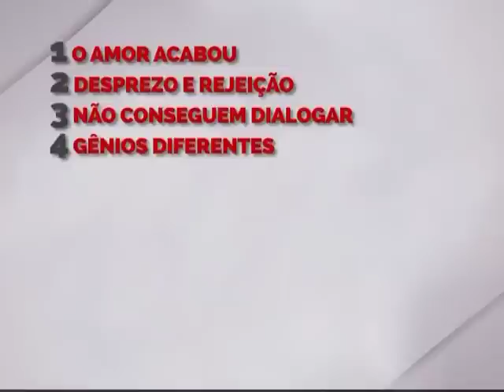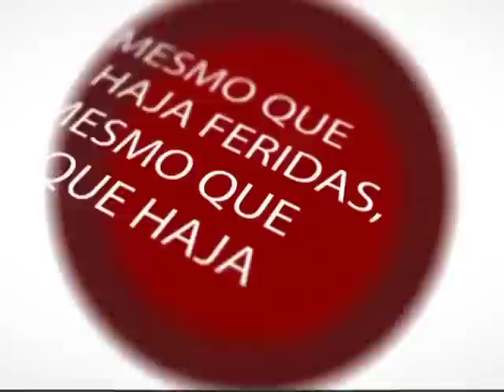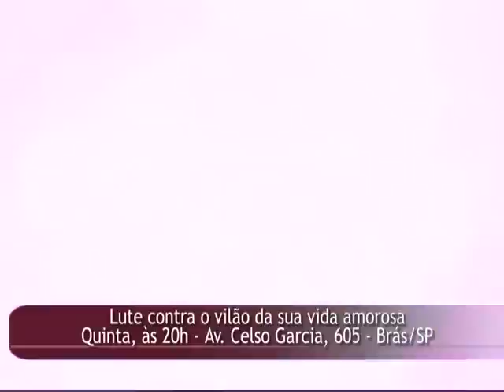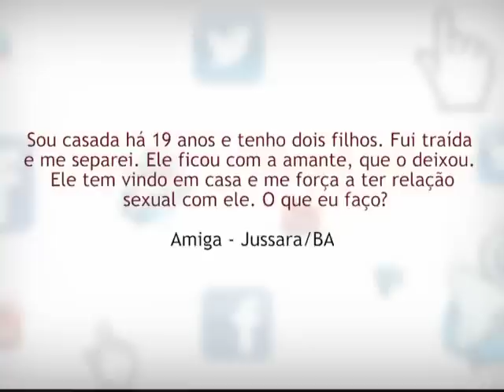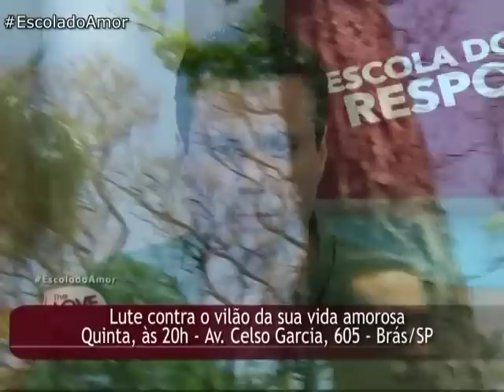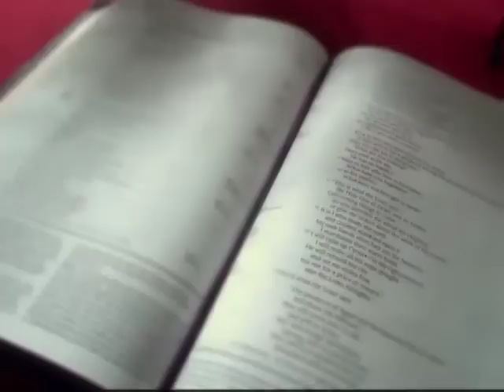Escola do Amor Responde - 08/12/2015